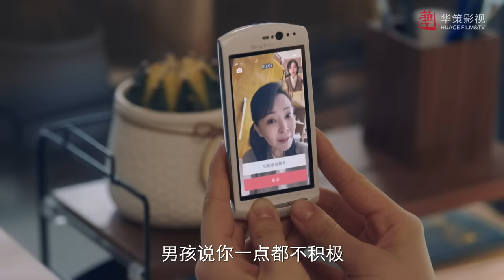【一路朝阳】第29集 | 李兰迪、王阳、王菊主演| All The Way To The Sun EP29 |Starring: Landy Li,Wang Yang,Wang Ju| ENG SUB